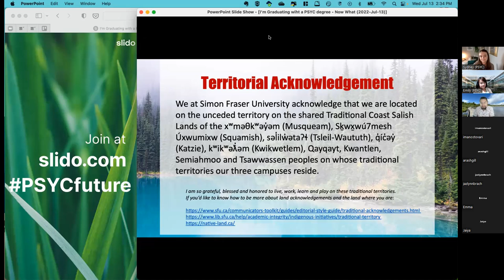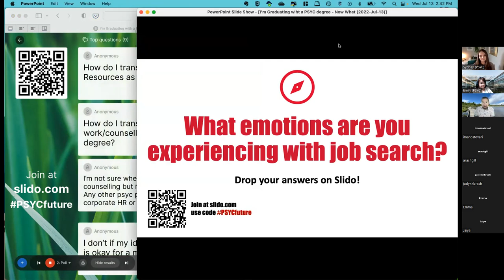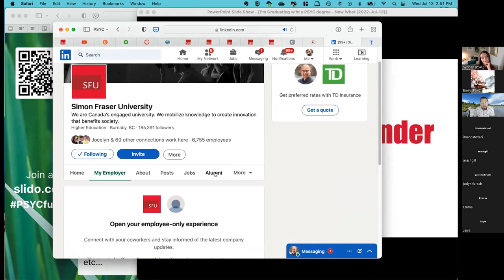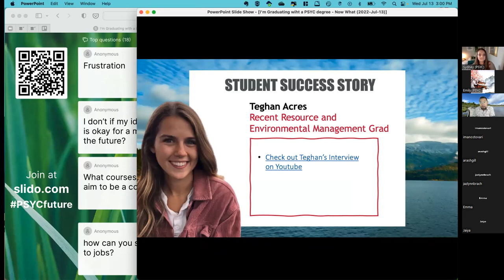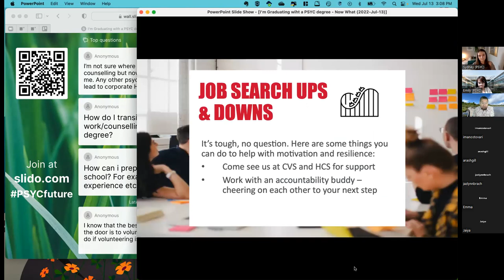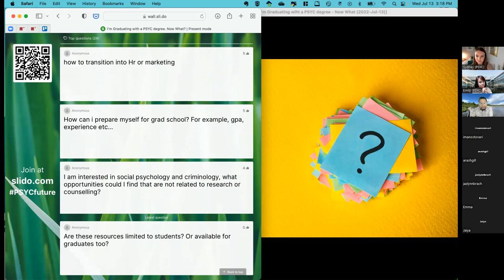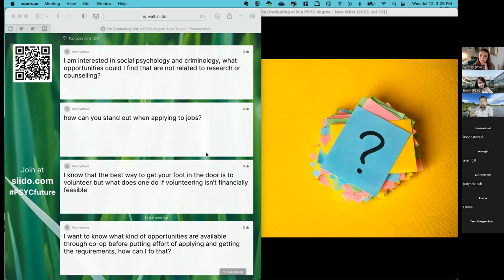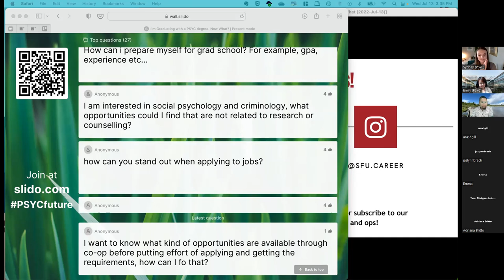I'm graduating with a PSYC degree. Now what?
The Department of Psychology hosted 'I'm graduating with a PSYC degree. Now what?' in collaboration with SFU Career & Volunteer Services on July 13th. This event provided an opportunity for Psychology students to learn about:

-Tips and tricks for job search strategies
-Approaching potential career pathways and possibilities